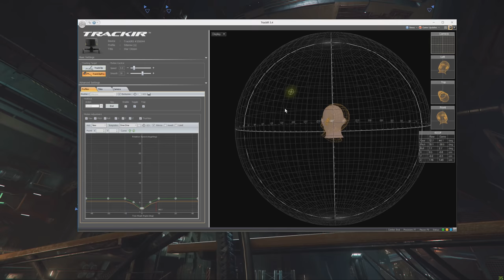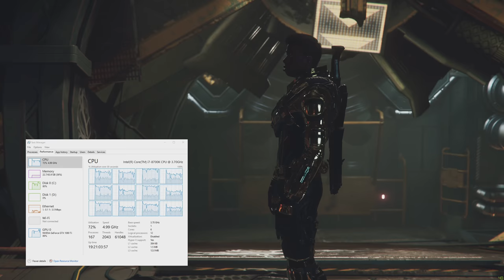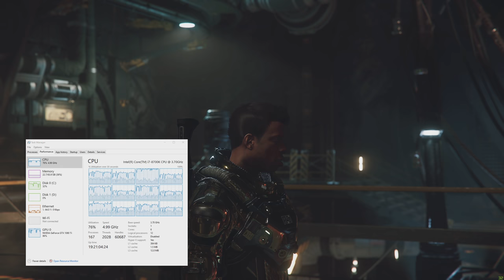Star Citizen - THE HOLIDAY SCAVENGER PICTURE HUNT - Hosted by SynchronizerZ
THE HOLIDAY SCAVENGER PICTURE HUNT

Price for the winner: VULTURE WITH LTI

Create an account today!
Step 1: Follow this link and start your Star Citizenship today!

Date: Saturday, 21rst of july
Time: 7.00 pm UTC (8 pm UK, 9 pm CET, 3pm EST)
Hosted by: Broesy - Synchronizer
Streamed by: Sitarow and Bobmich

Open for: Everyone is welcome to participate. Only full members of Synchronizerz or trials for membership can win the price.

Content:

You need to get holiday pictures for your space friends and family….

Many pictures, weird pictures, shocking pictures, nature pictures…. Holiday pictures…

These pictures will have to be taken at certain locations that will be revealed by the host at event start.

The member with the most pictures at the correct locations will win the Vulture LTI!

Rules:
Link with objectives and instructions will be given at the start of the event via a link in SYNCH Discord.

Pictures can be submitted between 7:00 pm UTC and 11:00 pm UTC on the 21rst of july 2018.
The player with the most points wins the price.
The points awarded are non-negotiable.

Submissions will be judged by the organizer Broesy - Synchronizer.

If multiple players have the highest amount of points, the earliest submissions will win.

Players need a google account to submit pictures

To participate please jump in this voice channel shortly before event starts: :satellite: Mission Control

Enjoy the holidays!